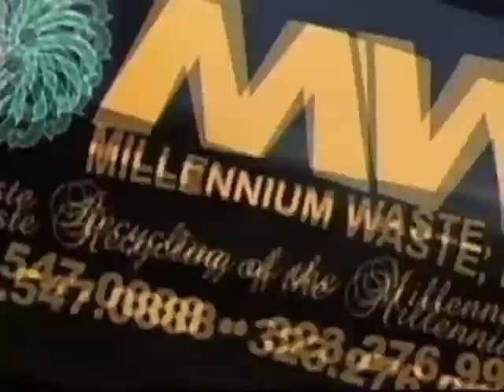Part 12: Unified Young Armenians: Armenian-Turkish Protocol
The Unified Young Armenians (UYA) hosted  the first televised conference, regarding the Armenian-Turkish Protocol, on September 13, 2009 at 7:30pm. Representatives from various political parties, such as Armenian Revolutionary Federation (Dashnakstutyun), Social Democrat Hnchak Party (Hnchakian), as well as Armenian Democratic Liberal Party (Ramgavar), have been invited. We have also extended an invitation to the Armenian Consul, General Grigor Hovanissyan, and the Armenian Assembly of America, along with the media, and other youth organization representatives.

The conference was televised on AABC - Channel 284, AMGA - Channel 280, Globecast and simultaneously streamed